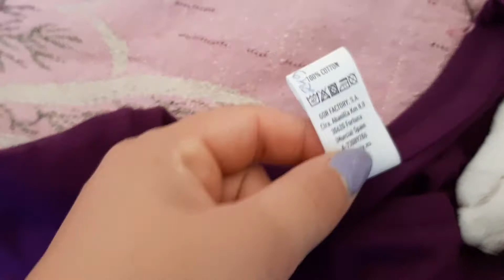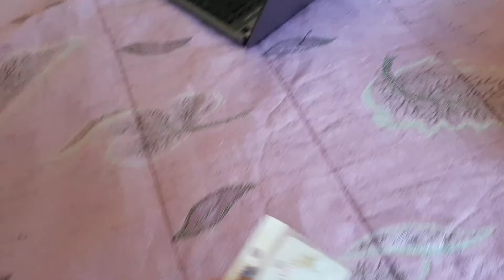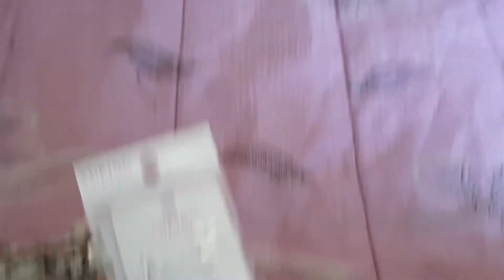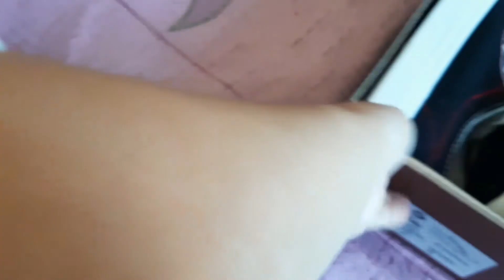COMPRAS BARATAS Pianno 39 💗 | COMPRAS ON LINE | MILENE HENRIQUES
Espero que tenham gostado das minhas compras.
Provavelmente agora algumas das coisas estarão esgotadas.
Entrega muito rápida, na mesma semana e boa qualidade de produtos.
Portes foram grátis aos 30 euros de compras se não estou em erro.